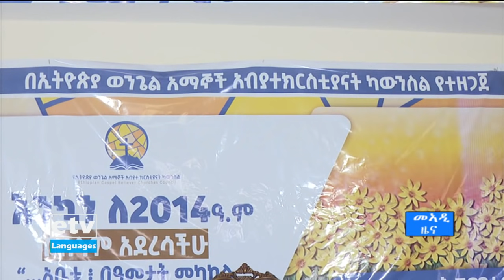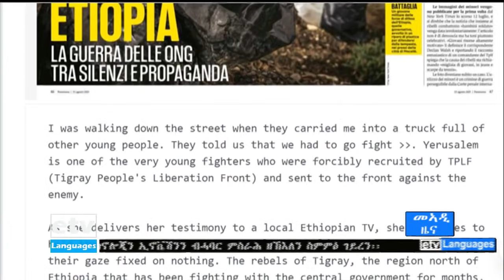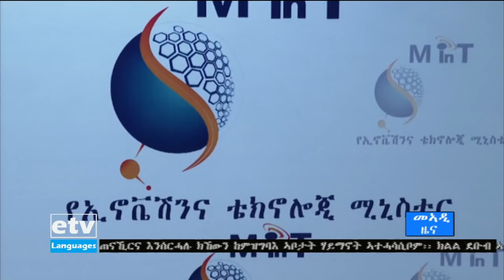ዜናታት ኢቲቪ ትግርኛ ... 02/01/2014 12:00